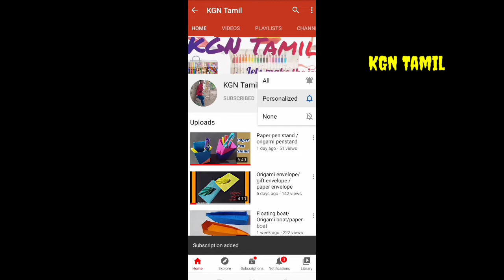Origami canoe sailing boat|| paper boat